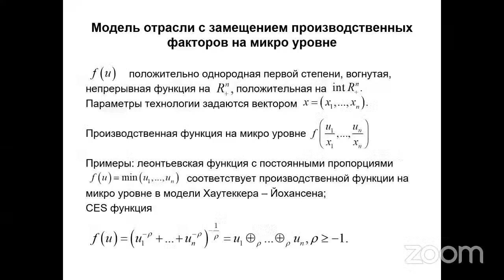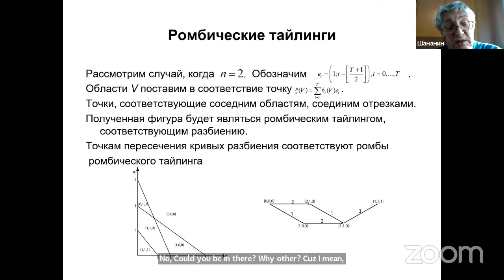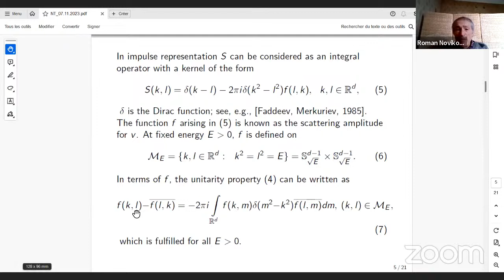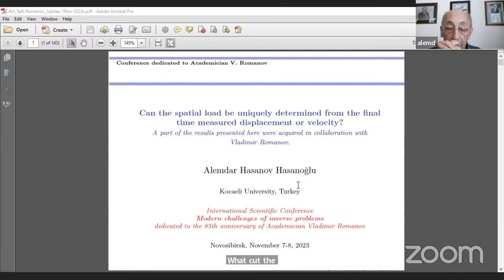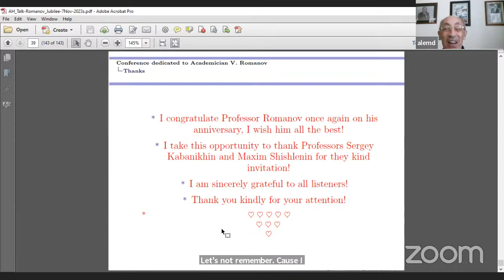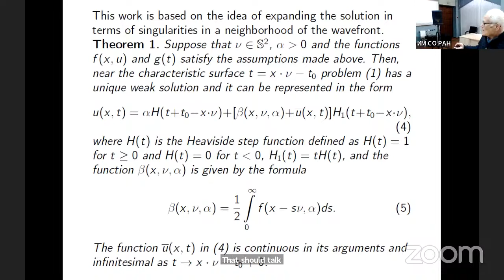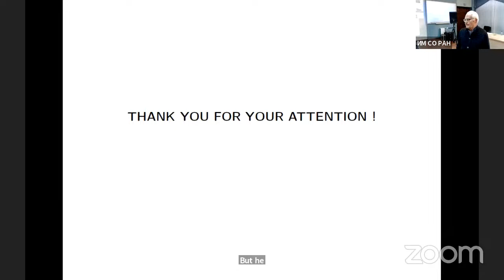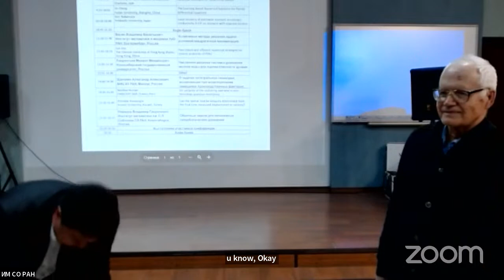Inverse Problems Conference. Vladimir Romanov - 85